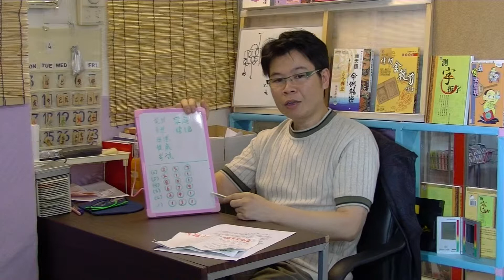易天生大師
不用面談！毋須預約！香港術數大師易天生，親自為你用數字易卦批斷愛情、婚姻、 財運、求財、投資、工作、求職、創業、考試、 官訟、失物、尋人、疾病.

「香港占算網」大師親算 ，人氣名家列陣，全港首選！

你可足不出戶，隨時隨地諮詢易天生大師各類術數服務——

用八字推命推一生及流年，用數字易卦論愛情、婚姻、 財運、求財、投資、工作、求職、創業、考試、 官訟、失物、尋人、疾病.

不用面談！毋須預約！

(本網的付款系統由PayPal支援，您的信用資料不經本網，請放心使用。)